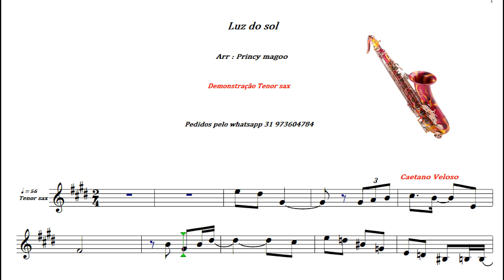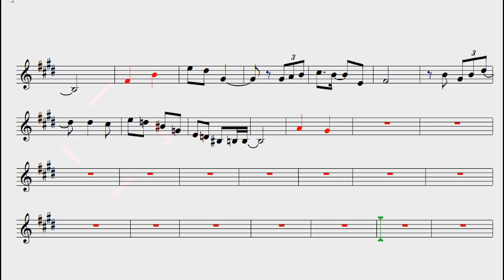Luz do sol 🎷Bossa nova 🎷Demonstração Tenor sax🎷Princy